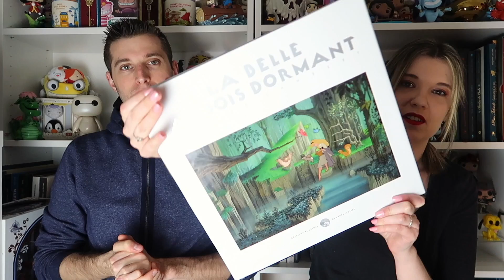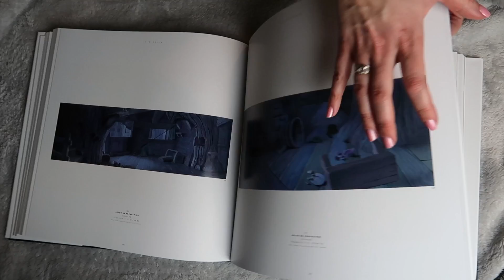[#27] HAUL DISNEY : DISNEYLAND PARIS, DISNEY STORE, FUNKO POP, PINS 🛍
Aujourd'hui nous nous retrouvons pour notre haul de fin de mois ! Et comment dire 🤔ce mois si nous avons bien bien craqué. 😅Vous retrouverez dans cette vidéo des Funko Pop (Disney, Harry Potter & Game of Throne), des produits exclusifs Disneyland Paris et pleins d'autres choses bien bien cool !! 😉

Les articles de ce haul ! 🛍
- Livre Belle au Bois dormant
Funko pop :